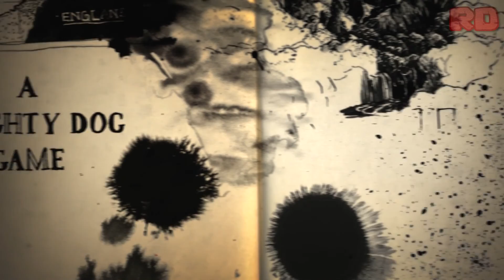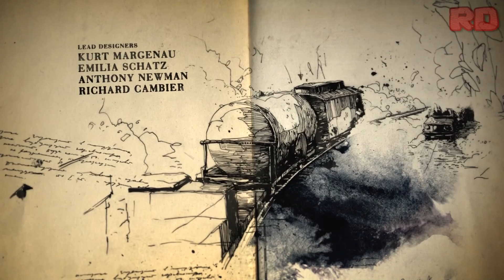Uncharted 4: A Thief's End | Gameplay en Español Latino | Parte 3 - Sin Comentarios [1080p HD]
Uncharted 4 El Desenlace del Ladrón Campaña Historia Walkthrough Let's Play - PS4